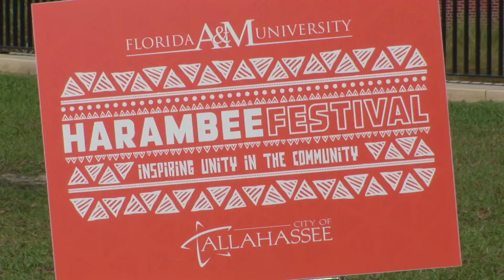Harambee Festival 2017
The City of Tallahassee partners with FAMU to put on the annual Harambee Festival in beautiful Cascades Park.